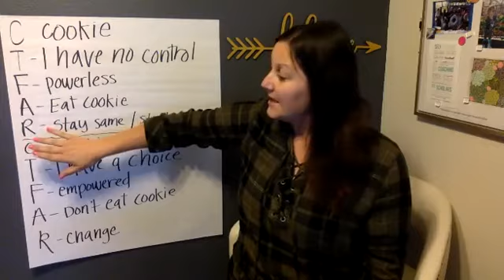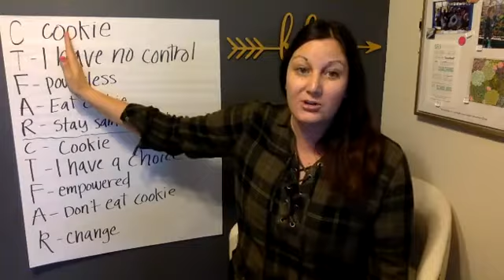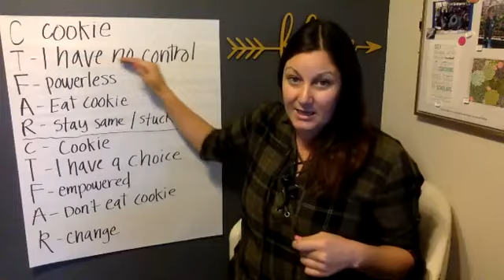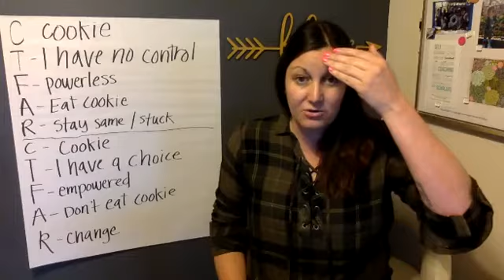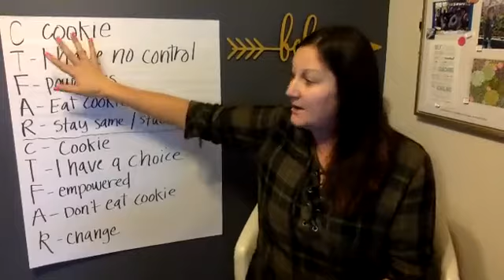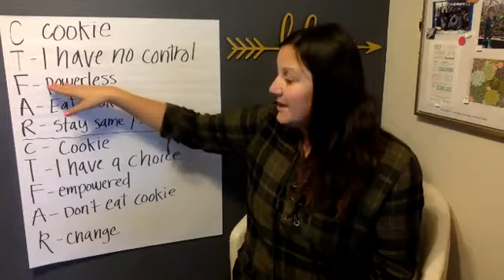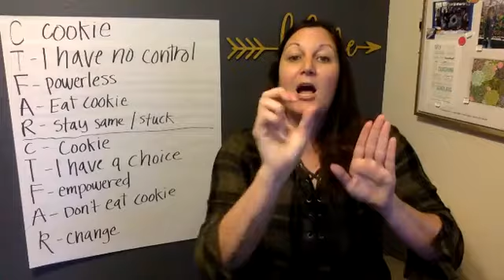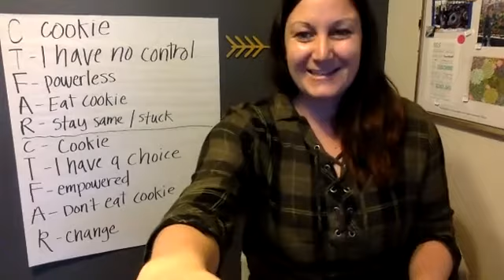This Gives You the Power To Stop Bingeing